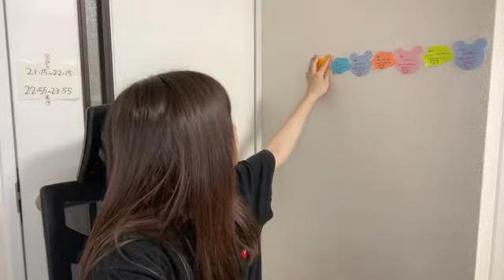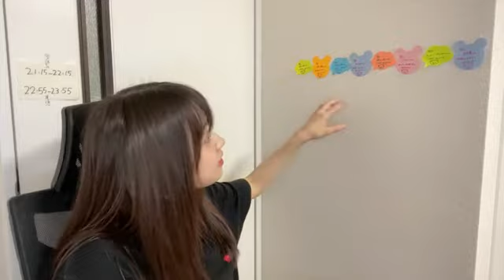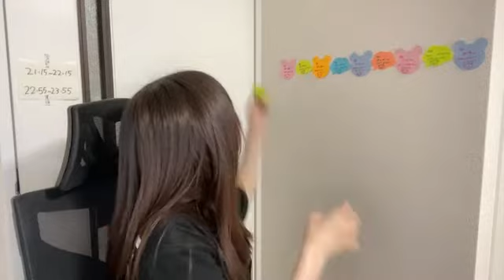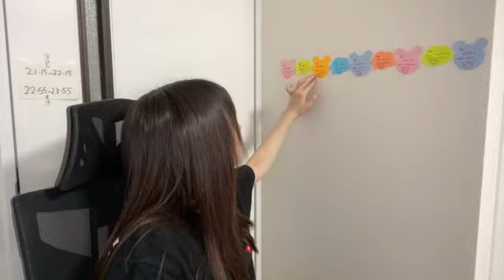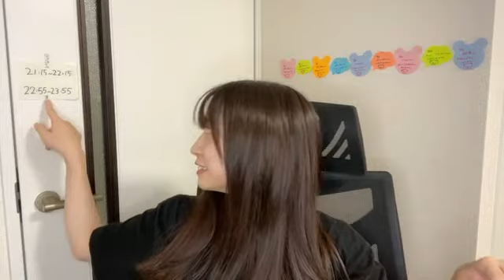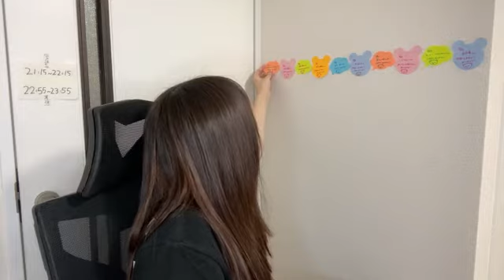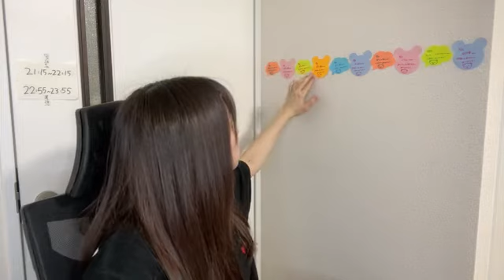48 Yamada Kyouka 2022年09月15日22時56分21秒 山田 杏華（AKB48 チーム８）